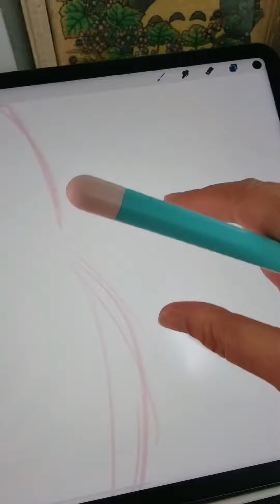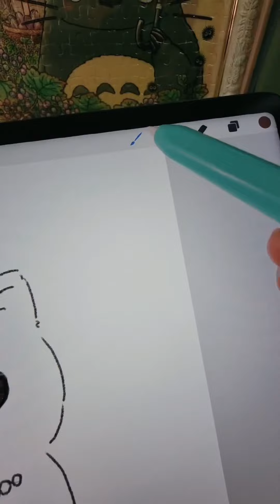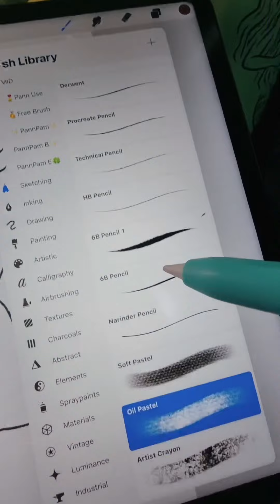สอนวาดน้องแมวเอสเมอร์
สอนวาดน้องแมว เอสเมอร์ น้องแมวของ อาจุมม่าน้ำหนึ่ง ฝึกวาดการ์ตูนแมว หัดวาดการ์ตูนน่ารัก วาดน้องแมวเอาเมอร์